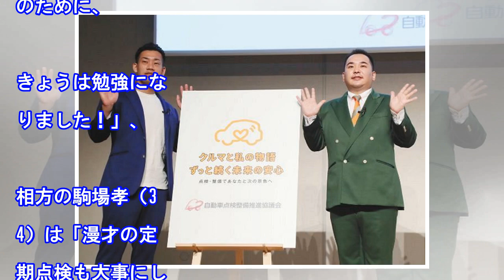ミルクボーイ内海崇、夫婦間のメンテナンスばっちり 「風呂で一緒に歌ってます」（中日スポーツ）｜ｄメニューニュース